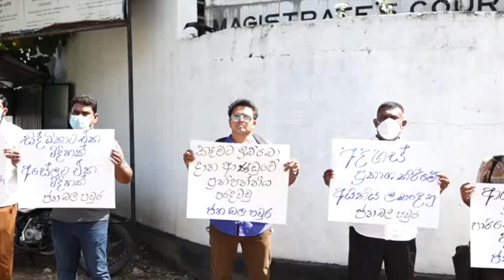යකෝ නඩු දාන්න ඕන අපිට නෙමෙයි සර්ගේ ගජ මිතුරන්ට පැණි ගැන බොරු කිව්වේ දෙරණ - අසේල වෙනුවෙන් විරෝධයක්